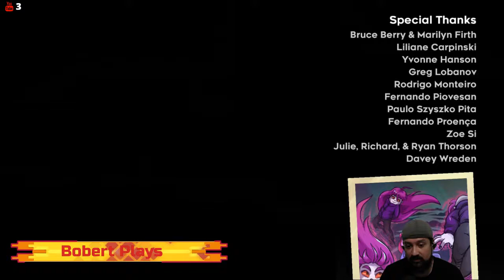Bobert Plays - Celeste - 7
I will be climbing up Celeste mountain.